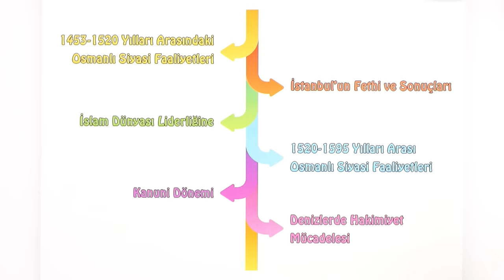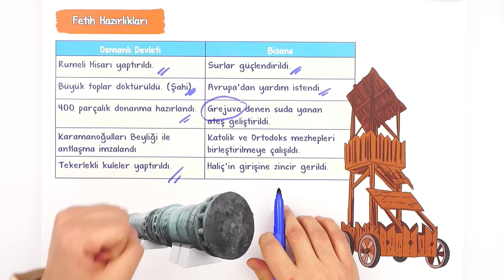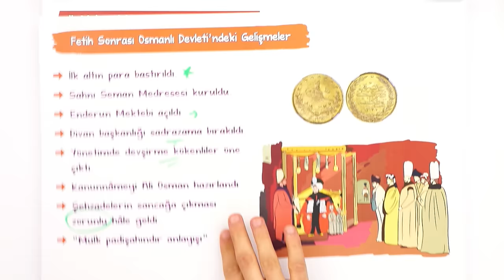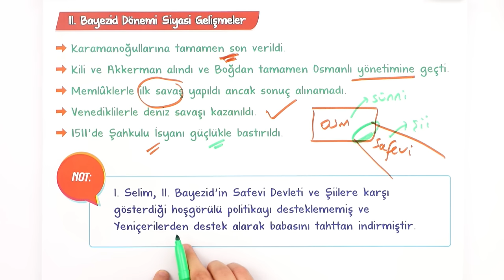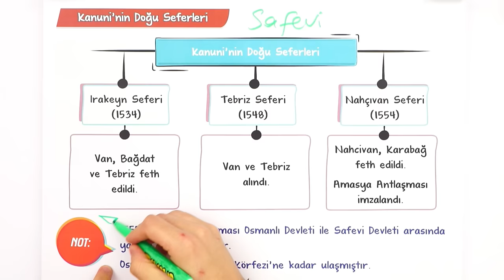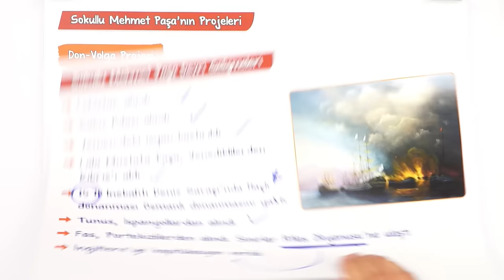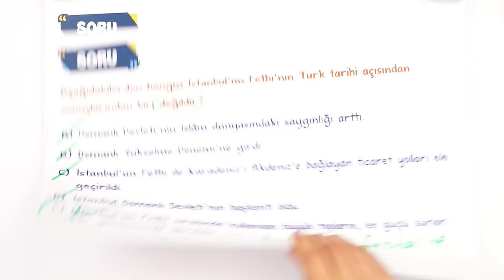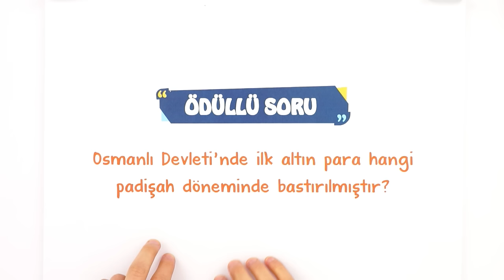Dünya Gücü Osmanlı | 10.Sınıf Tarih #2023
Konuyu Pekiştirmeyi Unutma 👇
Yepyeni bir dönemde daha seninleyiz! Sene boyunca; canlı yayınlar, konu anlatımları ve soru çözüm videolarıyla, tonguç yanında! Dersimiz coğrafya in önemli konularından "DünyaGücüOsmanlı". Hazırsan öğrenme garantili videomuzla başlıyoruz! 😎